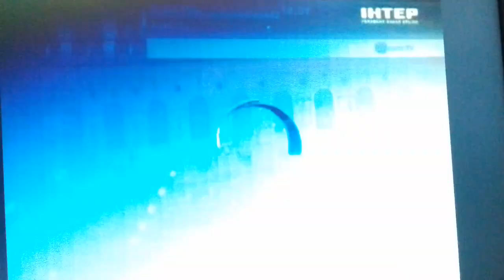Часы (Интер 14.10.2012 20:00)